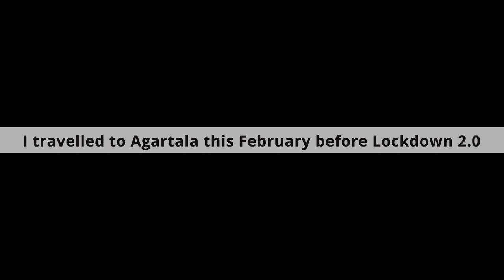Agartala To Kolkata Indigo Take Off & Kolkata To Agartala Indigo Take Off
Kolkata to Agartala Flight: Air Asia কলকাতা থেকে আগরতলা  ফ্লাইট  Kolkata to Agartala (CCU to IXA ):

Kolkata: Bengali[kolkata] also known as Calcutta, the official name until 2001) is the capital of the Indian state of West Bengal. According to the 2011 Indian census, it is the seventh most populous city; the city had a population of 4.5 million, while the suburb population brought the total to 14.1 million, making it the third-most populous metropolitan area in India. Kolkata Megalopolis is the area surrounding Kolkata Metropolitan city with additional population. Located on the east bank of the Hooghly River approximately 80 kilometres (50 mi) west of the border with Bangladesh, it is the principal commercial, cultural, and educational centre of East India, while the Port of Kolkata is India's oldest operating port and its sole major riverine port. The city, nicknamed the "City of Joy" is widely regarded as the "cultural capital" of India and as of 2019, 6 Nobel Laureates have been associated with the city. Recent estimates of Kolkata Metropolitan Area's economy have ranged from $60 to $150 billion (GDP adjusted for purchasing power parity) making it third most-productive metropolitan area in India, after Mumbai and Delhi.

Netaji Subash Chandra Bose International Airport: Netaji Subhas Chandra Bose International Airport (IATA: CCU, ICAO: VECC) is an international airport located in Dum Dum, West Bengal, India, serving the Kolkata metropolitan area. It is located approximately 17 kilometres (11 mi) from the city centre. The airport was earlier known as Dum Dum Airport before being renamed in 1995 after Netaji Subhas Chandra Bose, a prominent leader of the Indian independence movement.

Agartala: Agartala is the capital city of the Indian state of Tripura, and is the second-largest city in northeast India after Guwahati. The city is governed by the Agartala Municipal Corporation. The city is the seat of the Government of Tripura. It is located on the banks of the Haora River, near the Bangladesh border, about 90 kilometres (55 mi) east of Bangladesh's capital Dhaka. Agartala is being developed under the Smart Cities Mission, a flagship scheme of the Government of India.

Maharaja Bir Bikram Airport: Maharaja Bir Bikram Airport, also known as Agartala Airport, (IATA: IXA, ICAO: VEAT) is a domestic airport 12 kilometres (7 miles) northwest of the city of Agartala, the capital of the state of Tripura in India. It is administered by the Airports Authority of India (AAI). It is the third busiest airport in North East India.

This video is an Air Travel Journey Video where we travel from Kolkata to Agartala by flight.
We travel by Air Asia from Kolkata CCU to Agartala IXA.

Kolkata to Agartala Flight: Air Asia কলকাতা থেকে আগরতলা  ফ্লাইট  Kolkata to Agartala:

আগরতলা থেকে কলকাতা ফ্লাইট